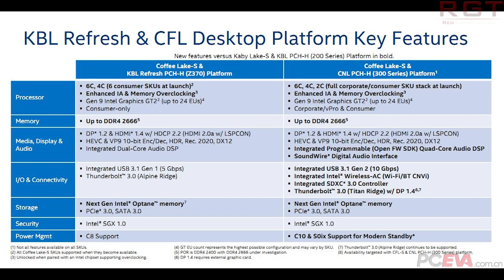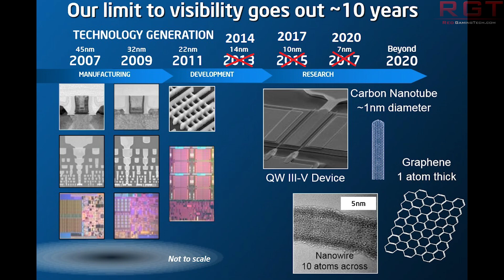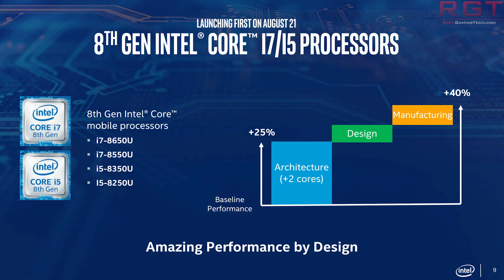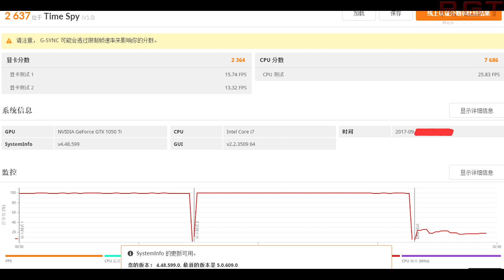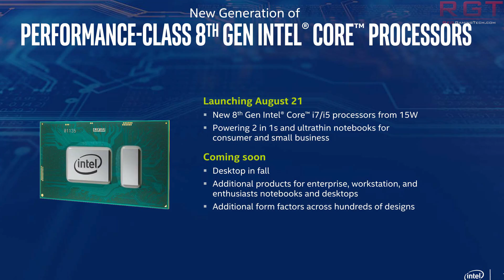Intel Kaby Lake Won’t Work With Z370 & 8700K Cinebench & FireStrike Benches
At the moment at the least, Intel Kaby Lake won't work with Z370 motherboards and the other way around. Also, we have 8700K performance benches for Cinebench, FireStike, AIDA64, and CPU Z.